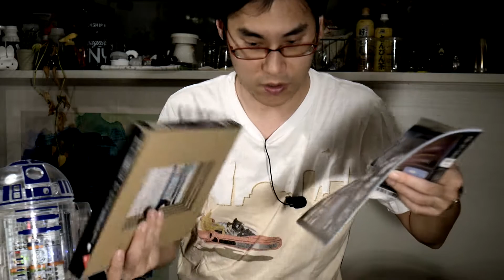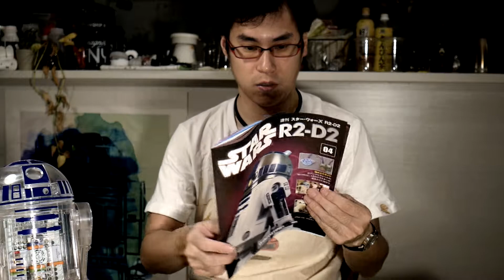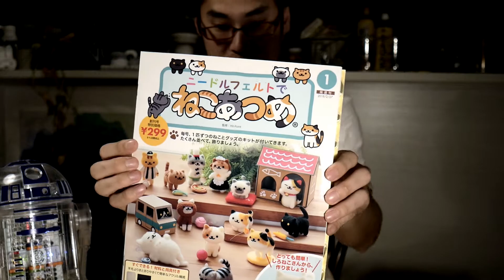週刊スター・ウォーズ R2-D2 を作る #04 右アンクルプレートの取り付けと、LEDクラスターの発光テストを行う【デアゴスティーニ】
週刊スター・ウォーズ R2-D2
#04 右アンクルプレートの取り付けと、LEDクラスターの発光テストを行う

付属パーツ
【4-A】 ドームフレーム1
【4-B】 ピボットカバー
【4-C】 右アンクルプレート